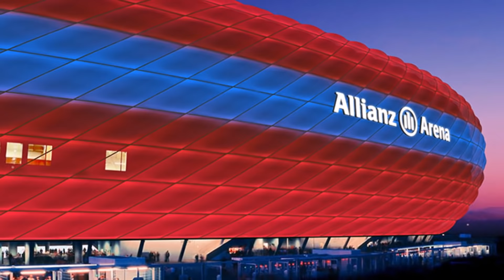TOP 10 Biggest Football Stadiums in Europe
These are the Biggest Football Stadiums by capacity in Europe. Which one is your favourite?